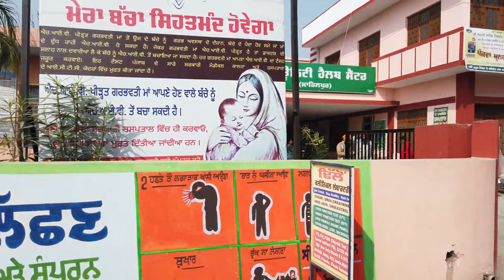MAHILPUR CITY ਮਾਹਿਲਪੁਰ,PUNJAB,BAJAR VIEW,GARHSHANKAR ROAD,JAIJON ROAD,SGGS KHALSA COLLEGE.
Mahilpur is a city and a Nagar Panchayat in Hoshiarpur district in the Indian state Punjab. It is situated on Hoshiarpur to Garhshankar strecth of State Highway 24. It is famous for the game of football in the region. Mahilpur is connected by road to nearby districts, states such as Jaijon, Jalandhar, Pathankot, Mohali, Chandigarh. Mahilpur is a development block. Mahilpur block has 140 villages in it.[1] It as also known as the soccer-town of India given the craze of football among the people of Mahilpur town and its surrounding villages. It belongs to the Kandi area in the Doaba region of Punjab.

Mahilpur had a population of 11360 according to census of 2011.[2] Males constitute 52% of the population and females 48%. Mahilpur has an average literacy rate of 77%, higher than the national average of 59.5%: male literacy is 80%, and female literacy is 73%. In Mahilpur, 10% of the population is under 6 years of age. Profession of the most of the persons are agriculture based. Mahilpur is the NRI hub of the Punjab state.

$$Notable people

Buckam Singh Bains, (5 December 1893 – 27 August 1919), World War I Canadian Sikh war veteran (Private 454819, 28th Battalion, Canadian Expeditionary Force)

Sohan Singh Thandal, Chief Parliamentary Secretary, State Government of Punjab

Piara Singh Gill, Indian nuclear physicist

Harjit Singh Sajjan (Punjabi: ਹਰਜੀਤ ਸਿੰਘ ਸੱਜਣ), Canadian Liberal Member of Parliament and Minister of National Defence,

Kulwinder Dhillon (Punjabi: ਕੁਲਵਿੰਦਰ ਢਿੱਲੋਂ). famous Punjabi singer from nearby village Pandori Ladha Singh.

Manmohan Waris, famous Punjabi Singer from nearby village Halluwal.

Kamal Heer, famous Punjabi Singer, brother of Manmohan Waris from nearby village Halluwal.

Singa,famous punjabi young singer

Satinder Sartaaj, from a nearby village Bajrawar.

Baljit Sahni, Indian football player.

Harmanjot Khabra, Indian football player.

Jarnail Singh Dhillon, Arjuna awardee Indian football player.

Gurdev Singh Gill, Arjuna awardee football player.

Balwant Singh (footballer), Indian Professional footballer.

$$ Schools and colleges

S. Baldev Singh Mahilpuri Govt. Sr. Secondary School, Mahilpur (Boys)

Govt, Sr Secondary School, Mahilpur (Girls)

S.G.G.S. Khalsa College, Mahilpur

Guru Nanak National Public Senior Secondary School, Mahilpur

K.D. School, Mahilpur

King Edward Public School, Mahilpur

K.D College of Nursing

Alice High School Mahilpur

Ankur Public School, Mahilpur

Adarsh Model School

Guru Gobind Singh College of Management and Information Technology

Bite Educational Institute

Sai College of Nursing, Sardullapur near Mahilpur

List Of Villages in Mahilpur

Achherwal

Ajnoha

Alawalpur

Baddon

Baddowal

Badhana

Badhel

Baghaura

Bahowal

Barian Kalan

Barian Khurd

Bhagtupur

Bham

Bhana

Bharta

Bherua

Bhullewal Gujran

Bhullewal Rathan

Bhuno

Bichhohi

Bilaspur

Bombeli

Chak Kataru

Chak Mallan

Chak Musa

Chak Narial

Chak Nathan

Chambel Kalan

Chandeli

Chanthu Brahamana

Chehar

Chela

Daduwal

Dandewal

Dandian

Data

Dhakkon

Dihana

Dohlron

Fatehpur

Gajjar

Gandhowal

Ganeshpur

Ghukkerwal

Ghumiala

Gohgron

Gondpur

Gopalian

Gujjarpur Jattan

Hakumatpur

Halluwal

Harjiana

Haveli

Ispur

Jaijon

Jaitpur

Jalwehra

Jandiala

Jandoli

Jangliana

Jhanjowal

Jhungian

Kaharpur

Kaindowal

Kalewal Bhagtan

Kalewal Fattu

Kalupur

Kammowal

Kangar

Khani

Khanpur

Kharaudi

Kharawal Bassi

Khera

Khushalpur

Kothi

Kukkran

Kukowal

Laksihan

Lalwan

Langeri

Lasara

Mahal Baltohian

Mahilpur

Maili

Makhsoospur

Makkhangarh

Mananhana

Manolian

Marula

Mautian

Meghowal

Mehdood

Mehmdowal Kalan

Mehmdowal Khurd

Mehngerwal

Moujo Mazara

Muggo Patti

Muggowal

Mukho Mazara

Nadalon

Nakdipur

Nangal Choran

Nangal Kalan

Nangal Khurd

Nangal Thandal

Nassran

Naunitpur

Noorpur

Pach-nangal

Paldi

Pandori Ganga Singh

Panjaur

Parsota

Parsowal

Pathrala

Punj

Rahalli

Rampur

Raniala

Rasoolpur

Rupowal

Saddulapur Baddoan

Saidpur

Sakruli

Sarangwal

Sardullapur

Sarhala Kalan

Sarhala Khurd

Sherpur

Singhpur

Subhanpur

Suna

Tajewal

Thakerwal

Thandal

Thappal

Todarpur

Tohlian

Tuto Mazara

Untwal